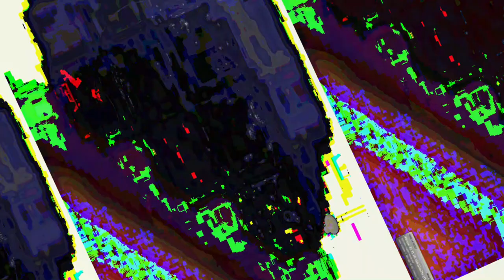[EPILEPSY WARNING] Movie 23 05 19 05h38m37s